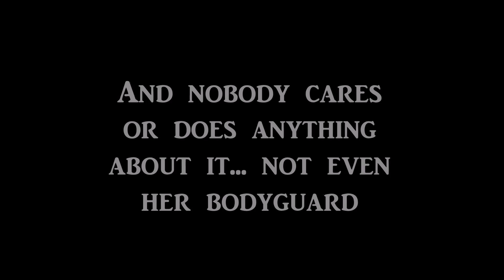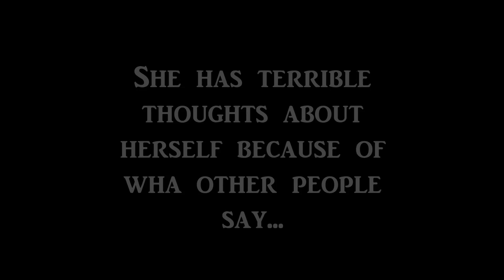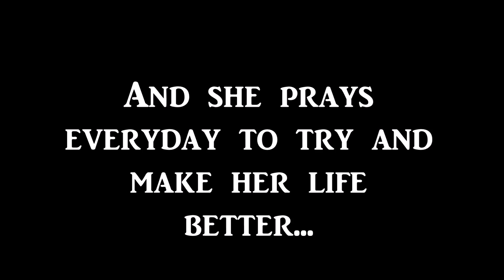WARRIORS DON'T CRY TRAILER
In Little Rock's Central High school, integration has sent white students into a state of delirium causing them to hate and beat up the incoming colored kids, the result, rights for colored people in the end.